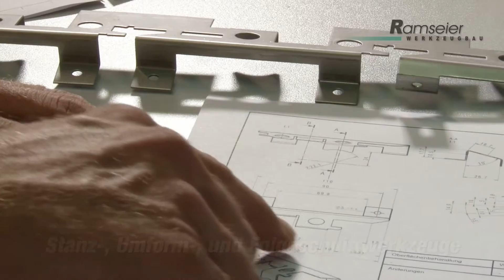Firmenvideo Ramseier Fulenbach